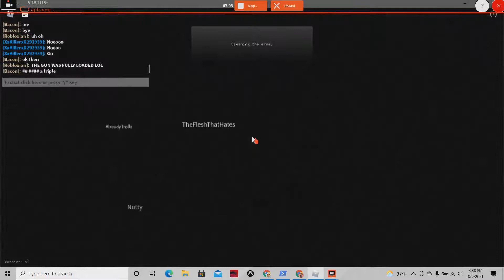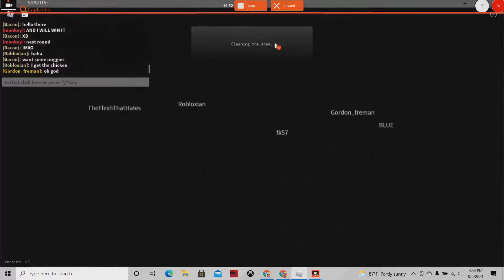A family friendly game of Russian Roulette